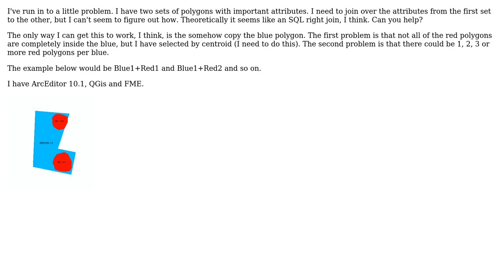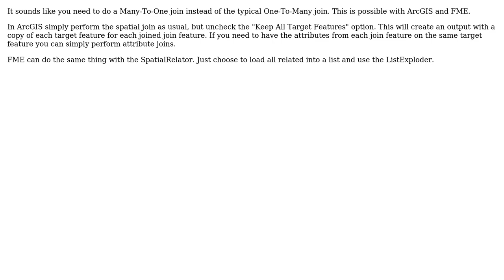GIS: Spatial join including attributes - like SQL right join? (3 Solutions!!)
GIS: Spatial join including attributes - like SQL right join?

With thanks & praise to God, and with thanks to the many people who have made this project possible! | Content (except music & images) licensed under CC BY-SA | Music | Images & others | With thanks to user Teresa user PolyGeo user Brian user Brad Nesom and the Stack Exchange Network Trademarks are property of their respective owners. You are responsible for your own actions.